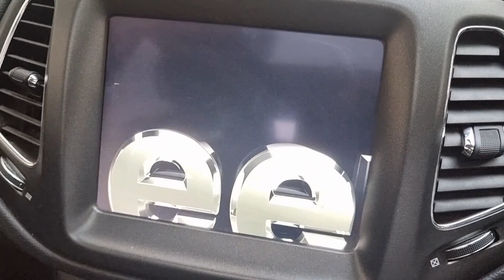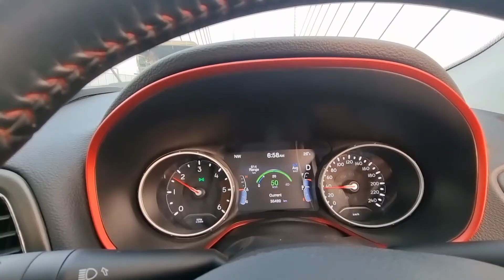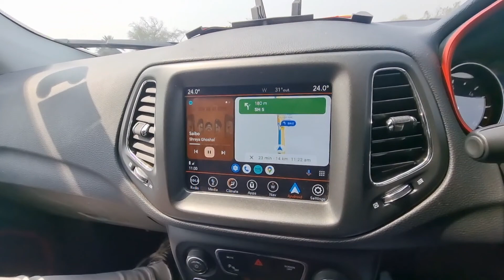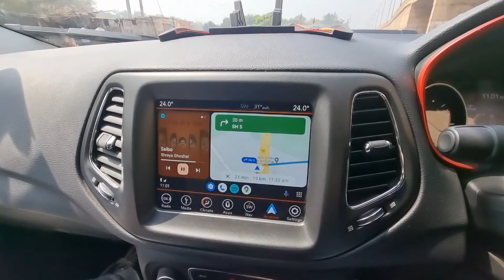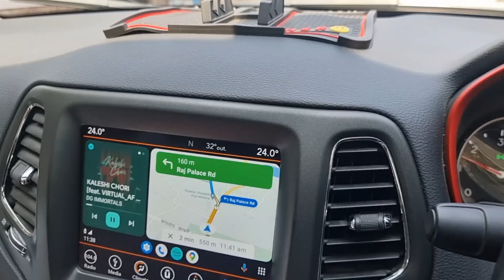Jeep Trail to Jhargram Rajbari | Kolkata |Jeeplife |Jeep Compass Trailhawk | 7 Jeeps| Unlimited Fun.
Jhargram Raj was founded around 1592 AD by Sarveshwar Singh who along with his elder brother who were Generals under Man Singh of Amer and came to conquer Bengal when Emperor Akbar granted Subehdari of Bengal, Bihar and Orissa to Raja Man Singh.[citation needed] Sarveshwar Singh belonged to the Chauhan clan of Rajputs from Fatehpur Sikri. He defeated and vanquished the local Mal tribal kings who were ruling the region known as Junglekhand, even today in order to commemorate this victory, every year an idol of Mal Raja is made and slain on Vijayadashami day.[citation needed] As a reward, Raja Man Singh, granted mansabdari of the entire region of Junglekhand to his victorious generals Sarveshwar Singh Chauhan and his elder brother, under suzerainty and subordination as a tributary vassal state to the Mughal Emperor Akbar. He named his capital Jhargram which means 'a village surrounded by deep forests', hence the rulers of Jhargram assumed the title "Malla Deb".[2]
In 1799, the ruler of Jhargram, revolted against the East India Company along with rulers of Bishnupur and others and the revolt was termed as Chuar Mutiny. The ruler was forced to surrender and the status Jhargram kingdom made to a Zamindari estate under the British authority. The kingdom had eight sardars under the system and one Sub Zamindar of Beliaberah.[3]
The royal family ruled their dominions and estates from Jhargram Palace. The kingdom had its golden era during the reign of Raja Narasingha Malla Deb, under the guidance of his mentor and Dewan Rai Bahadur Debendra Mohan Bhattacharya, he developed Jhargram town into a modern planned township and commissioned the new Palace in 1931 which is one of the finest example of Indo Saracenic architecture in Eastern India and spread over 30 acres. [4]